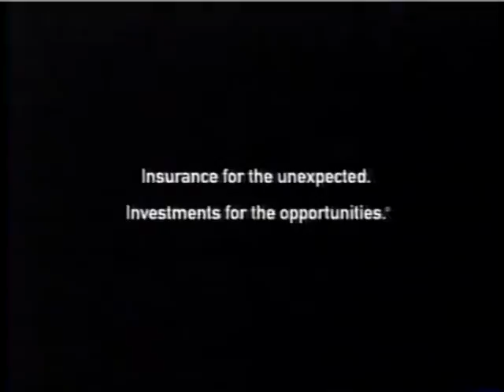2000 John Hancock Commercial: Moving Dad to Nursing Home - Aired October 26, 2000